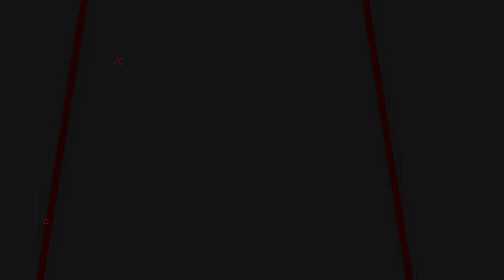HARGA 1 JUTAAN!! SPESIFIKASI DAN UJI AKURASI SENAPAN ANGIN SHARP FUSION CRHOM HITAM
00:00 - 00:45 OPENING
00:45 - 05:25 REVIEW
05:25 - 05:56 CLOSING

📢📢PENTING
Pastikan transaksi menggunakan nomor rekening resmi perusahaan kami :